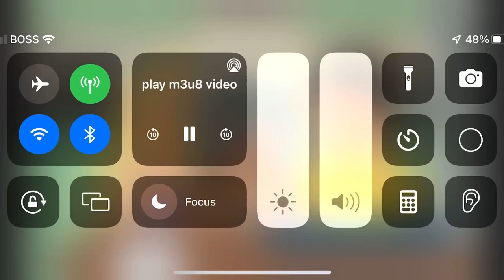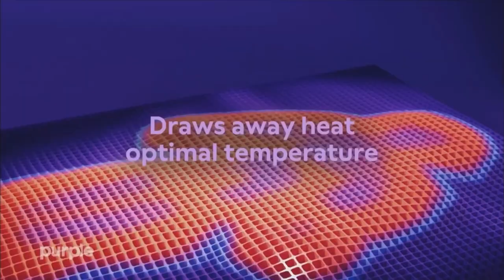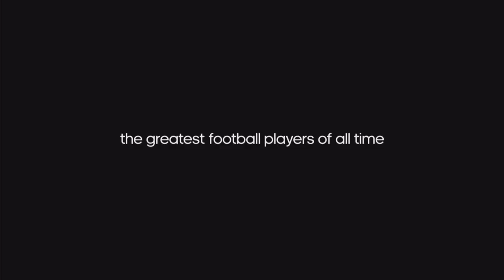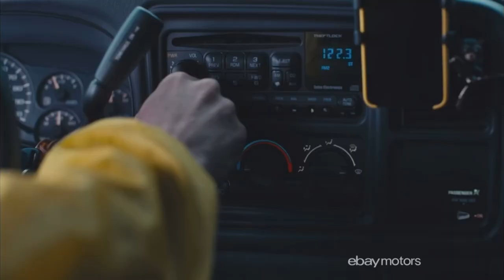MY LAST VIDEO IN JULY 2023: Adult Swim Commercials (July 31, 2023)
During Bob’s Burgers and This is My Last Video in July 2023.